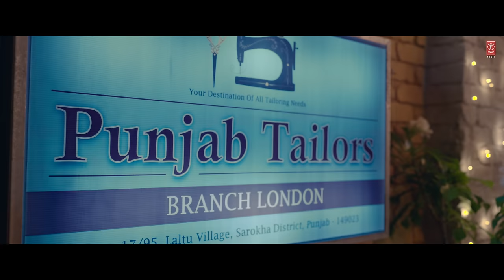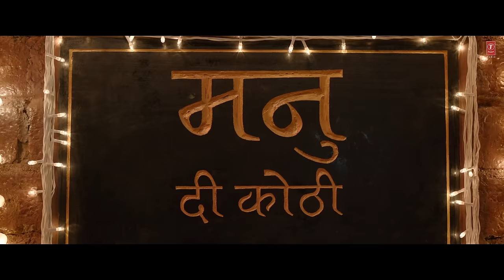Nikle The Kabhi Hum Ghar Se(Full Video) Shah Rukh Khan,Rajkumar Hirani,Pritam,Sonu N,Javed A | Dunki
Presenting the Full Video Song "Nikle The Kabhi Hum Ghar Se" From the Film Dunki. Starring Shah Rukh Khan, Taapsee Pannu, Boman Irani and Vicky Kaushal.

Music Arranger & Programmer - Prasad S.
Sound Design - DJ Phukan & Ashwin Kulkarni
Mix & Mastered - Stephen Fitzmaurice
Sound Engineer (at YRF) - Vijay Dayal
Vocal Conductors - Aniruddh Anantha, Dev Arijit
Chorus Design - DJ Phukan
Assistant to Vijay Dayal - Chinmey Mestry

Musicians: -
Ethnic Plugged Instruments - Tapas Roy
Strings section played and performed by Budapest Scoring
Orchestrated by : Bala, Sanjay